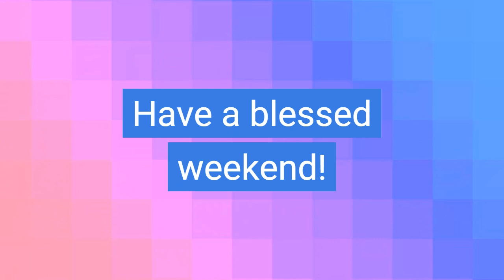Pastor's Post 8 2 2023